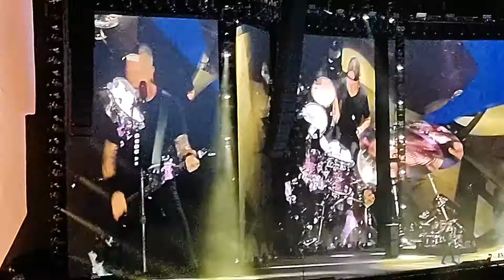Metallica - Dirty Window / Spit Out The Bone - São Paulo - Brazil 2022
Two songs recorded by myself on the "World Wired Tour in São Paulo, Brazil, May 10th 2022. What a concert!

This is the facebook from by my friend Barry Haacks, a bootleg maniac!